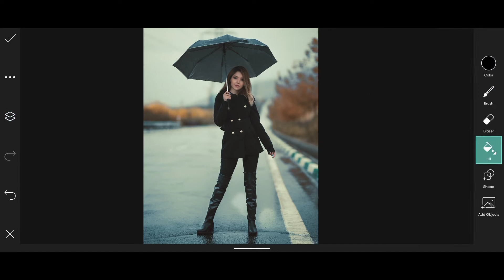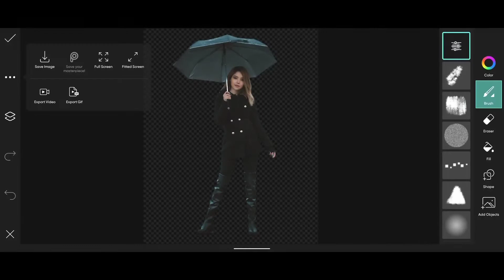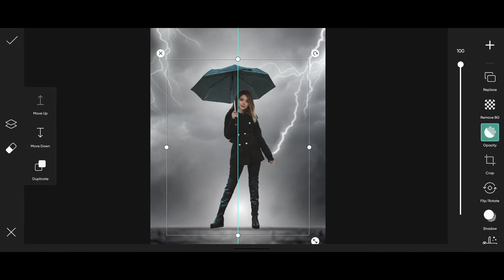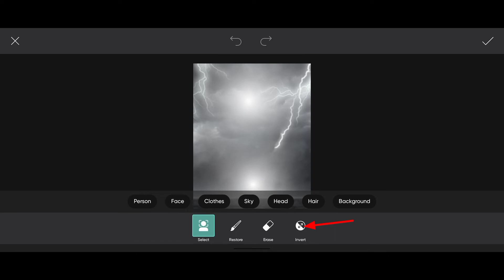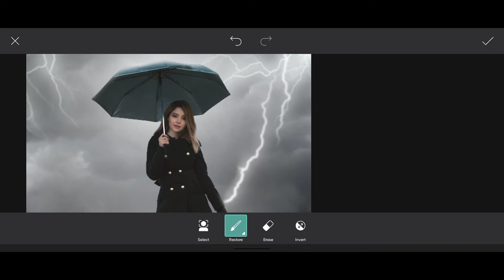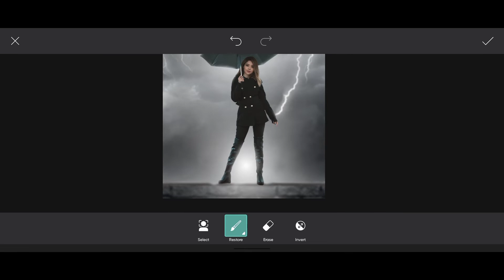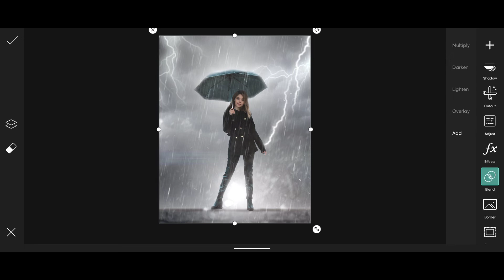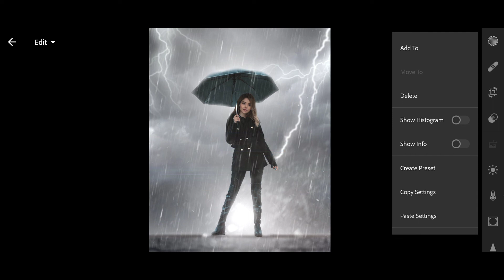Rain Photo Editing in PicsArt App | Best Photo Editing Turial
PNG BACKGROUND DOWNLOAD LINK ...

rain photo editing picsart

picsart editing

rain photography

barish photo editing

picsart rain photo editing

umbrella rain photo editing